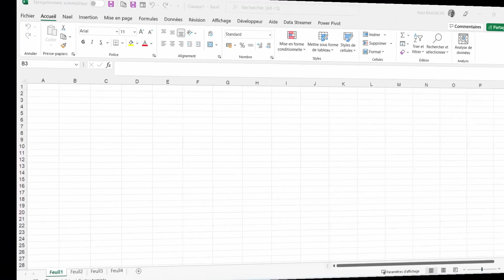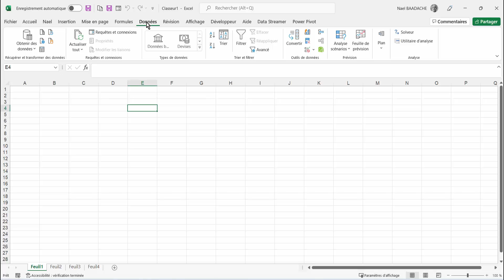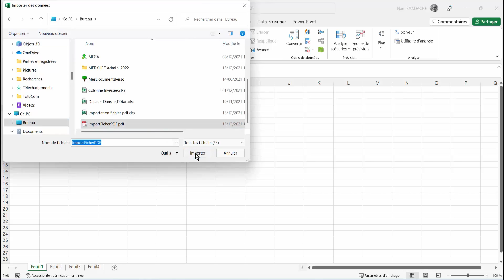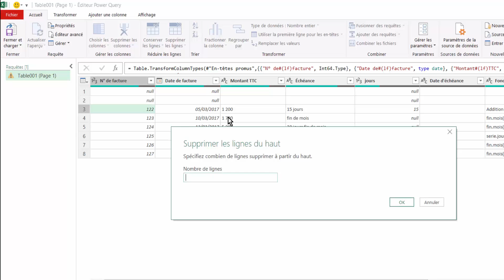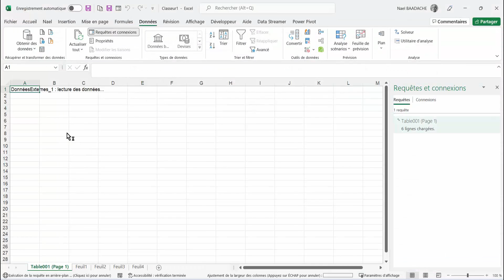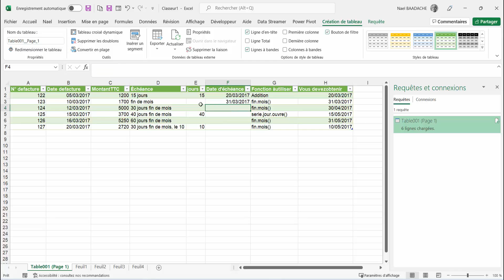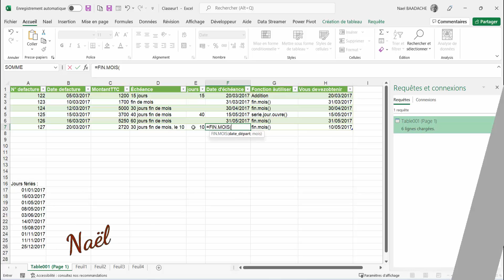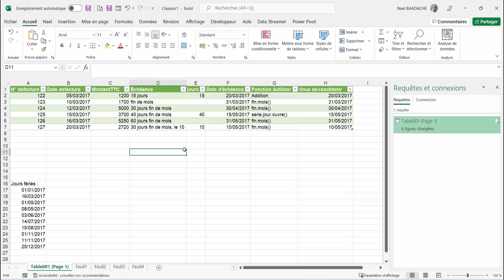PDF Excel | Gagnez un temps fou dès maintenant ! 🔍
💡 Découvrez comment transformer rapidement un fichier PDF en tableau Excel prêt à l’emploi. Gagnez du temps, évitez les erreurs et boostez votre productivité grâce à cette méthode simple et efficace. 🔥 Ne manquez pas mes autres tutos Excel pour devenir un pro du traitement de données !

⏯ Durant cette vidéo, vous apprendrez à Exporter un fichier PDF vers Excel Avec power query et à apporter quelques modifications. De plus vous apprendrez à manipuler quelques fonctions afin de gérer des échéances

Horodatage
00:00 Présentation du projet
01:16 Importer PDF Dans Excel
02:44 Apporter modifications dans power query
05:03  Charger dans feuille Excel
05:42 Elaboration formules d'échéances